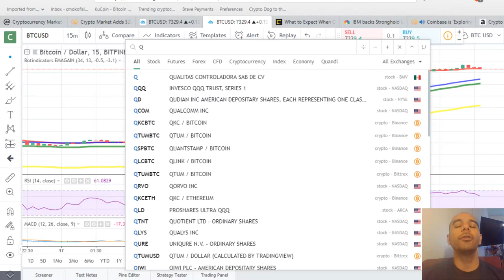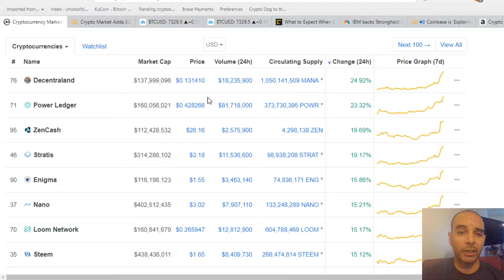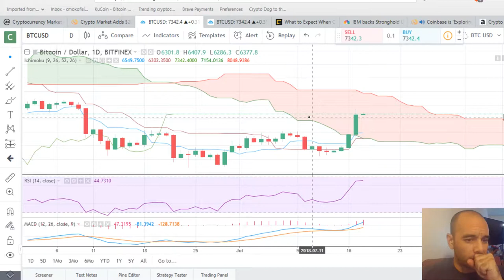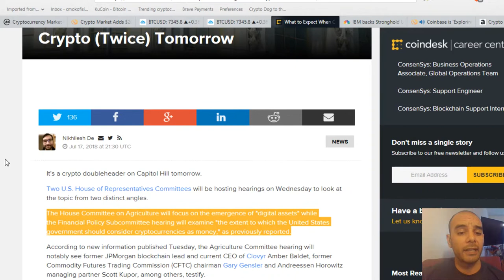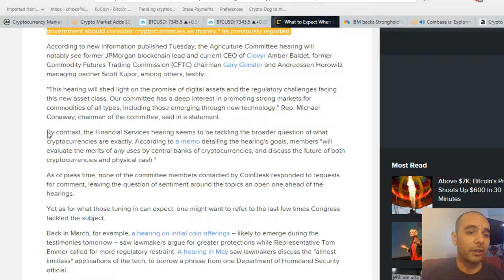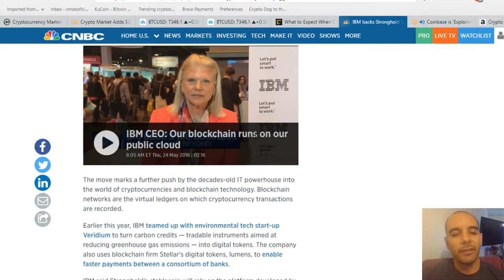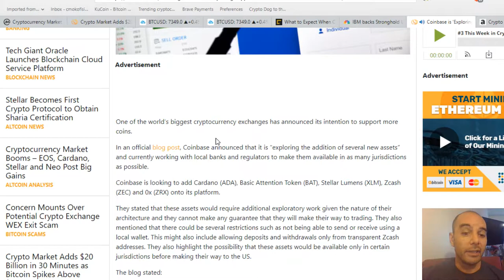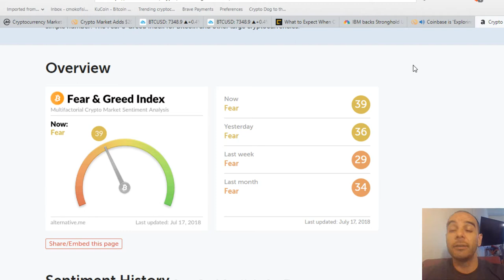Government Talks Crypto Tomorrow, $20 Billion Added to Coin Market Cap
It Has No Value To You But Has Great Value To Me. :)
Content:

Coinmarketcap - Almost 294 Billion!

Crypto News - $20 Billion added to marketcap in 30 minutes!

Bitcoin - Up to $7400! Weathering through ichimoku cloud now.

U.S. Governement to have talks about cryptocurrency on how the Department of Agriculture can benefit and if cryptocurrency is money or an intangible asset.

IBM - Looking into Stronghold USD as a "stable coin". Looking to help banks process transactions faster.

Coinbase looing at adding more coins - ADA, BAT, STELLAR, ZCASH, and Ox. Stellar Lumens looks like it has a good chance after ERC-20 tokens like ETC are added.

Crypto Fear and Greed Index - 39!!! 10 up from last week!

Crypto Dog To The Rescue